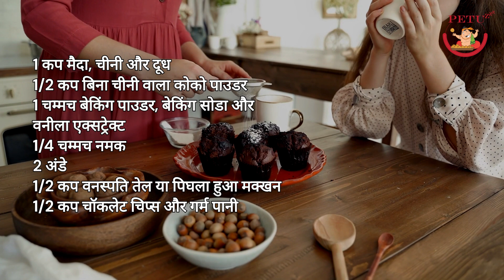Perfectly Moist Chocolate Muffin Cakes in Just 30 Minutes! | Full Recipe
Craving rich, chocolatey muffins that are ready in under 30 minutes? Look no further! This video guides you step-by-step to making perfectly moist and decadent chocolate muffin cakes right at home. From mixing the batter to achieving that fluffy texture, we’ll show you all the secrets for the best results. Don’t miss out on learning this foolproof recipe that’s bound to satisfy your sweet tooth. Watch till the end for pro tips and delicious serving suggestions – your chocolate muffins will be the talk of the town!